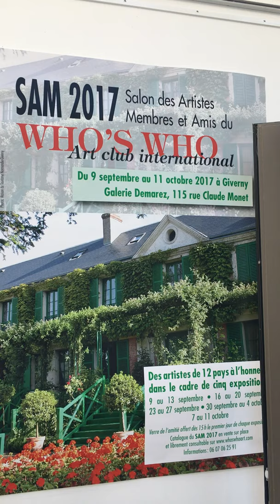SAM 2017 | Leda Maria Visual Artist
Art show in Normandie | SAM 2017.